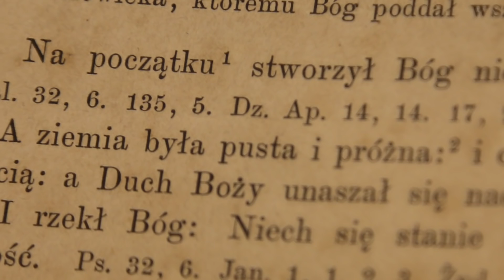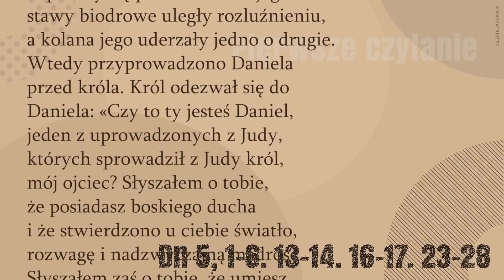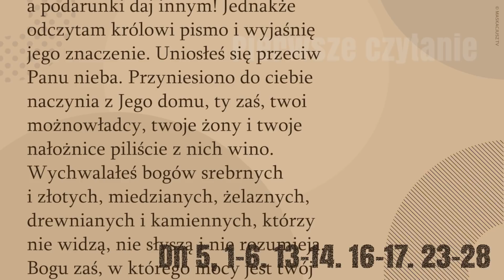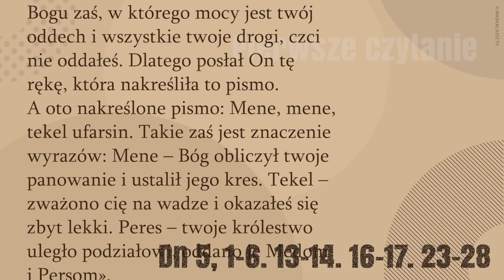PierwszeCzytanie | 29 listopada 2017 | (Dn 5, 1-6. 13-14. 16-17. 23-28)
29 listopada 2017
(Dn 5, 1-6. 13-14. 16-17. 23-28)

Król Baltazar urządził dla swych możnowładców w liczbie tysiąca wielką ucztę i pił wino wobec tysiąca osób. Gdy zasmakował w winie, rozkazał Baltazar przynieść srebrne i złote naczynia, które jego ojciec, Nabuchodonozor, zabrał ze świątyni w Jerozolimie, aby mogli z nich pić król oraz jego możnowładcy, jego żony i nałożnice. Przyniesiono więc złote i srebrne naczynia zabrane ze świątyni w Jerozolimie; pili z nich król, jego możnowładcy, jego żony i jego nałożnice. Pijąc wino, wychwalali bożków złotych i srebrnych, miedzianych i żelaznych, drewnianych i kamiennych.
W tej chwili ukazały się palce ręki ludzkiej i pisały za świecznikiem na wapnie ściany królewskiego pałacu. Król zaś widział piszącą rękę. Twarz króla zmieniła się, myśli jego napełniły się przerażeniem, jego stawy biodrowe uległy rozluźnieniu, a kolana jego uderzały jedno o drugie.
Wtedy przyprowadzono Daniela przed króla. Król odezwał się do Daniela: «Czy to ty jesteś Daniel, jeden z uprowadzonych z Judy, których sprowadził z Judy król, mój ojciec? Słyszałem o tobie, że posiadasz boskiego ducha i że stwierdzono u ciebie światło, rozwagę i nadzwyczajną mądrość. Słyszałem zaś o tobie, że umiesz dawać wyjaśnienia i rozwiązywać zawiłości. Jeśli więc potrafisz odczytać pismo i wyjaśnić jego znaczenie, zostaniesz odziany w purpurę i złoty łańcuch na szyję i będziesz panował jako trzeci w królestwie».
Wtedy odezwał się Daniel i rzekł wobec króla: «Dary swoje zatrzymaj, a podarunki daj innym! Jednakże odczytam królowi pismo i wyjaśnię jego znaczenie. Uniosłeś się przeciw Panu nieba. Przyniesiono do ciebie naczynia z Jego domu, ty zaś, twoi możnowładcy, twoje żony i twoje nałożnice piliście z nich wino. Wychwalałeś bogów srebrnych i złotych, miedzianych, żelaznych, drewnianych i kamiennych, którzy nie widzą, nie słyszą i nie rozumieją. Bogu zaś, w którego mocy jest twój oddech i wszystkie twoje drogi, czci nie oddałeś. Dlatego posłał On tę rękę, która nakreśliła to pismo.
A oto nakreślone pismo: Mene, mene, tekel ufarsin. Takie zaś jest znaczenie wyrazów: Mene – Bóg obliczył twoje panowanie i ustalił jego kres. Tekel – zważono cię na wadze i okazałeś się zbyt lekki. Peres – twoje królestwo uległo podziałowi, oddano je Medom i Persom».